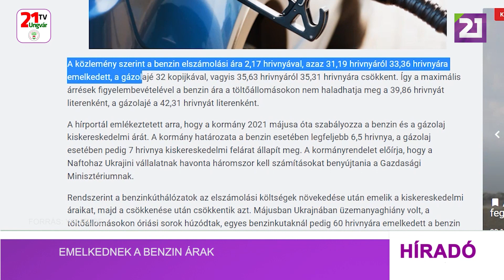Tv21 Ungvár -Emelkednek a benzin árak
A Gazdasági Minisztérium közzétette a benzin és a gázolaj átlagárának számításait, amelyekből a benzinkutak saját maguk határozhatják meg a felárat.
A közlemény szerint a benzin elszámolási ára 2,17 hrivnyával, 31,19 hrivnyáról 33,36 hrivnyára emelkedett, a gázolajé 32 kopijkával, vagyis 35,63 hrivnyáról 35,31 hrivnyára csökkent. Így a maximális árrések figyelembevételével a benzin ára a töltőállomásokon nem haladhatja meg a 39,86 hrivnyát literenként, a gázolajé pedig a 42,31 hrivnyát. Az Ukrán kormány 2021 májusa óta szabályozza a benzin és a gázolaj kiskereskedelmi árát. A kormány határozata a benzin esetében legfeljebb 6,5 hrivnya, a gázolaj esetében pedig 7 hrivnya kiskereskedelmi felárat állapít meg. A kormányrendelet előírja, hogy a Naftohaz Ukrajini vállalatnak havonta háromszor kell számításokat benyújtania a Gazdasági Minisztériumnak. Rendszerint a benzinkút hálózatok az elszámolási költségek növekedése után emelik a kiskereskedelmi áraikat, majd a csökkenése után csökkentik azt.